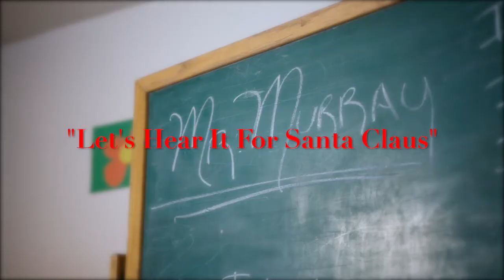Todd Murray Performance Compilation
HI gang, for hiring purposes some organizations need to see me "perform" so here is a compilation. It's not easy to get video at live performances without bringing in a crew. So, audio and filming is a little wonky sometimes but you get the idea!